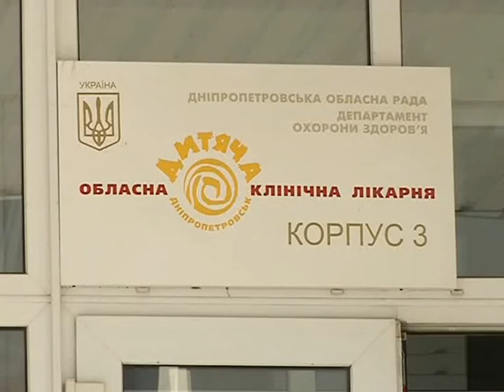Спасите Вирсавию!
Девочка с библейским именем погибает от лейкоза